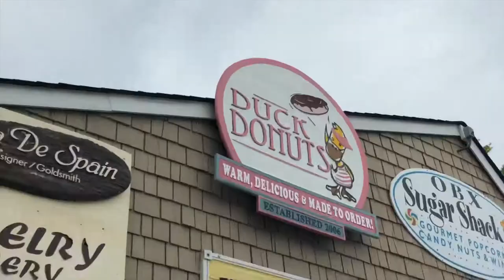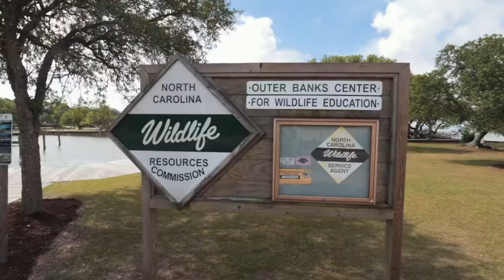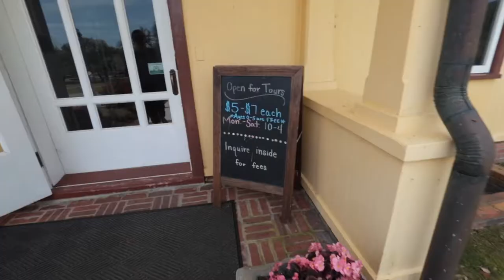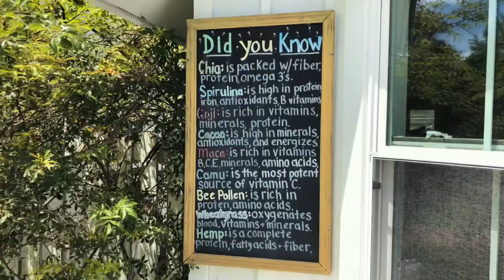DONUTS AND DRIVING ON THE BEACH (or How I Learned to Love The Outer Banks)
Day 2 of vacation to The Outer Banks